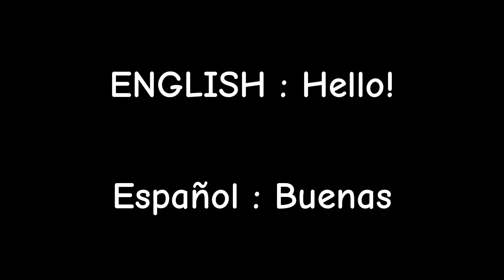Confused | D&B V.S CORNY (Firt's versión)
Yes, i do it